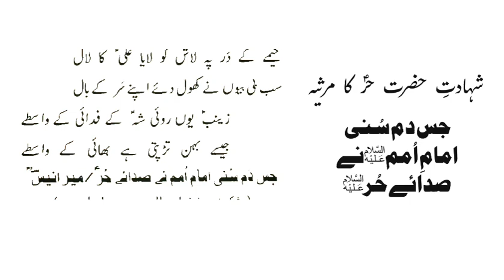جس دم سنی امام امم (ع) نے صدائے حُرؑ | مرثیہ | سر مظہر کی آواز میں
جس دم سنی امام امم (ع) نے صدائے حُرؑ |
مرثیہ | سر مظہر کی آواز میں